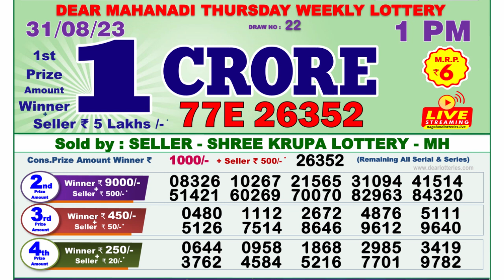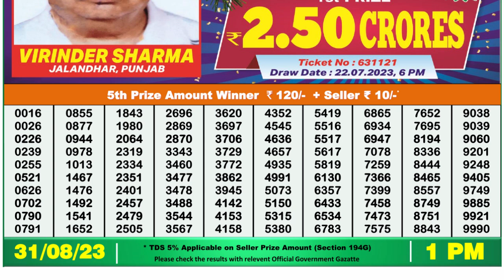Dear Lottery Sambad 1pm today 31.08.23 Nagaland State Lottery Result